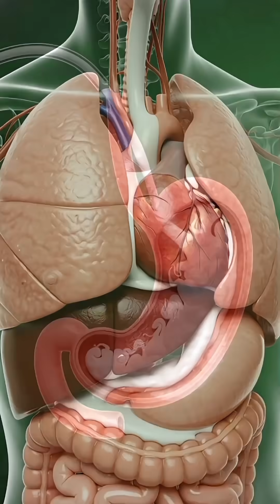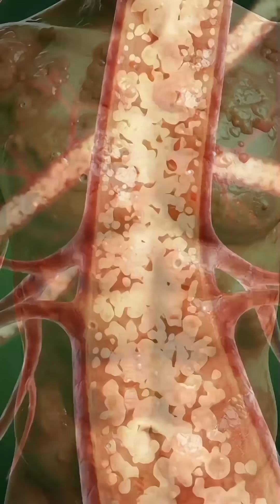What Milk Does Inside Your Body — A Real 3D Medical Breakdown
This cinematic 3D medical animation reveals the complete internal process that happens inside your body after drinking milk. From stomach breakdown to nutrient absorption, this video shows the entire journey in ultra-realistic anatomical detail. You’ll see how milk affects your intestines, muscles, brain activity, gut health, and the possible side effects most people never hear about.
Designed for global viewers interested in science and human biology, this video uses detailed medical rendering, microscopic effects, and clean narration to explain every stage inside the human body.
If you enjoy science education, medical animations, or inside-the-body visualizations, this video is made for you.
Watch till the end — the nutrient shot is unbelievable.